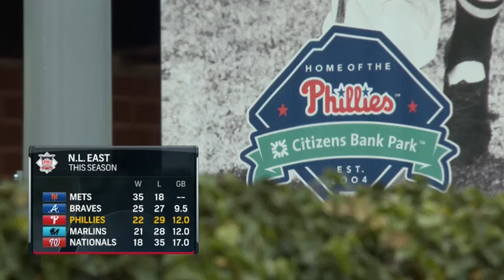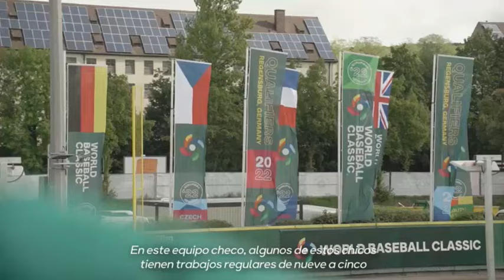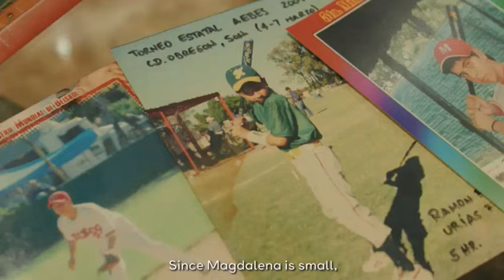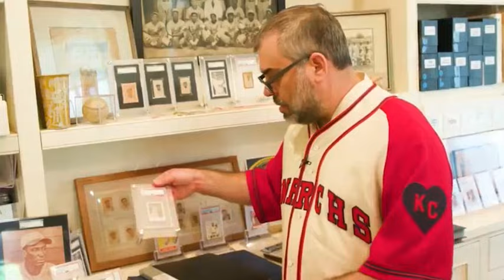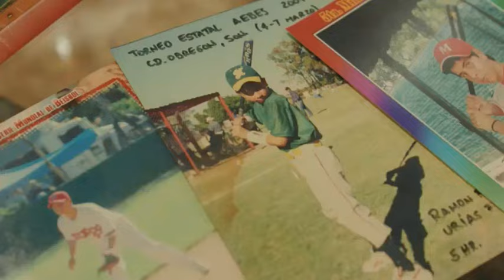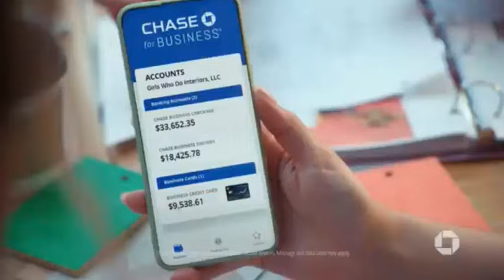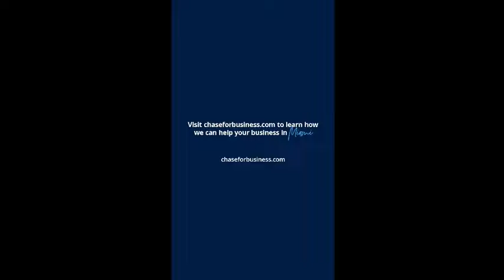June 3rd, 2022 - Angels vs Phillies